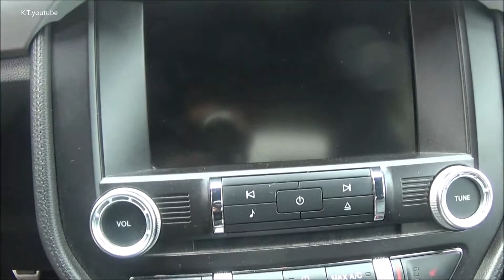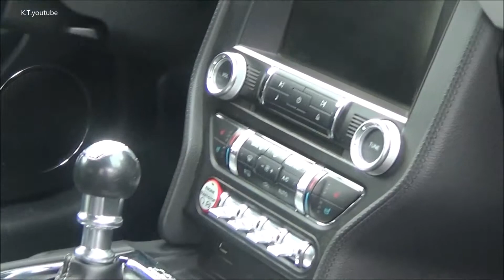Ford mustang 2015